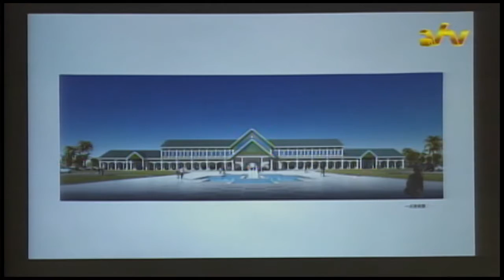27 09 2016 Ondertekening uivoeringsovereenkomst inzake Ziekenhuis Wanica